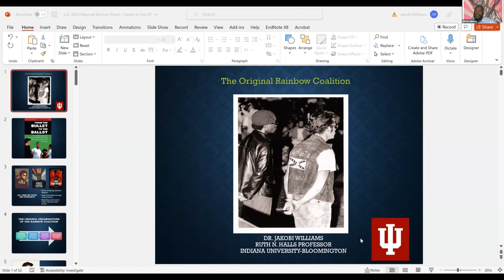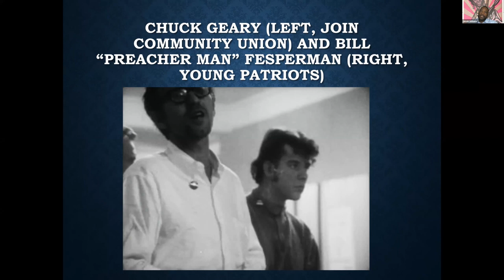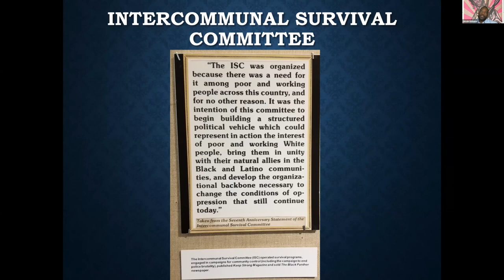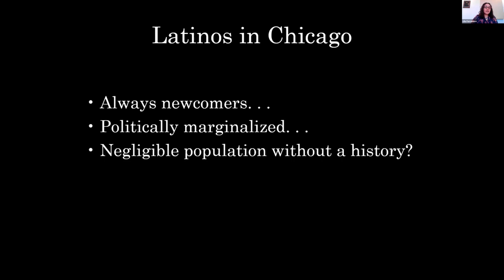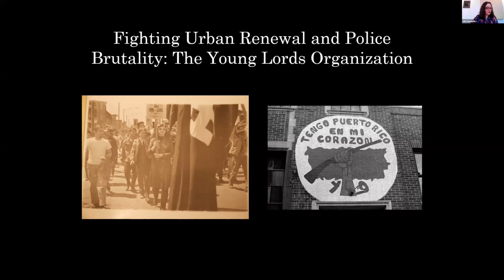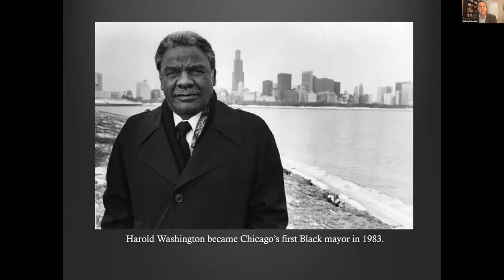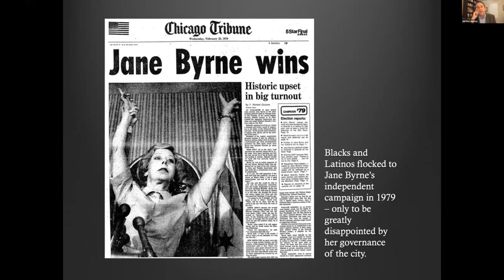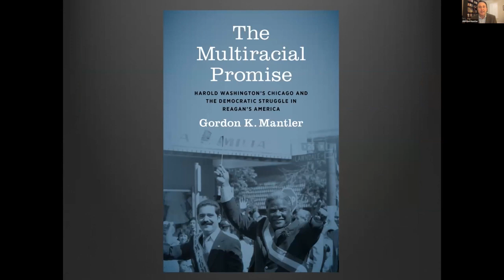Chicago’s 2023 Mayoral Race: Reclaiming Harold Washington’s Multiracial Coalition Event Recording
This event began with a welcome from Teresa Córdova, Director of Great Cities Institute and included a panel moderated by Juan González, cohost of Democracy Now, and senior fellow at Great Cities Institute.
Panelists in the event are:

Gordon Mantler, author of The Multiracial Promise: Harold Washington’s Chicago and the Democratic Struggle in Reagan’s America, and executive director of the University Writing Program; associate professor of History at George Washington University.

Jakobi Williams, author of From the Bullet to the Ballot: The Illinois Chapter of the Black Panther Party and Racial Coalition Politics in Chicago, and Ruth N. Halls associate professor, Department of History; Chair, Department of African American and African Diaspora Studies at Indiana University.

Lilia Fernández, author of Brown in the Windy City: Mexicans and Puerto Ricans in Postwar Chicago, and professor of history at University of Illinois Chicago.